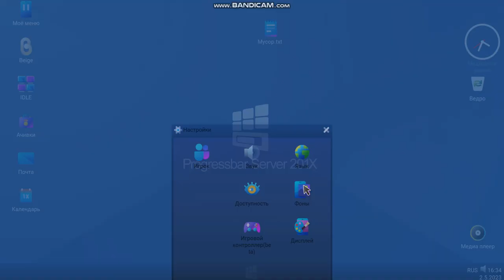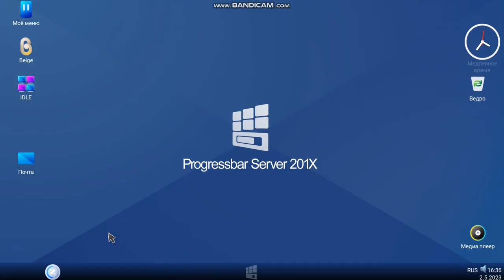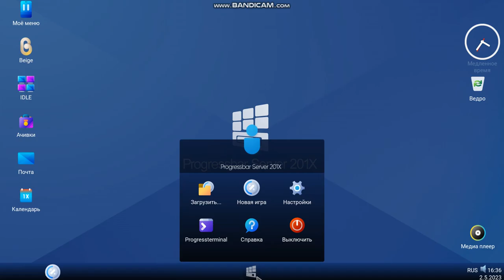Progressbar Server 201X step upon your request